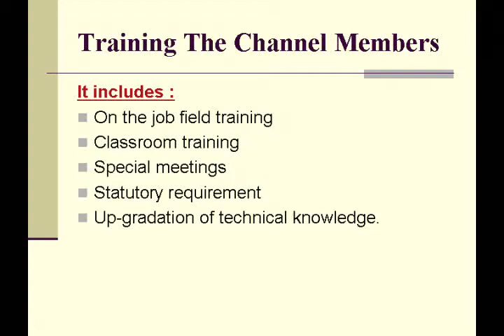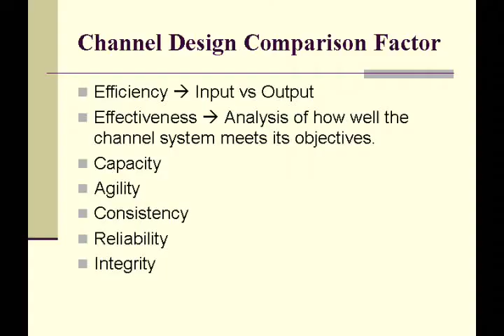Designing Channel System